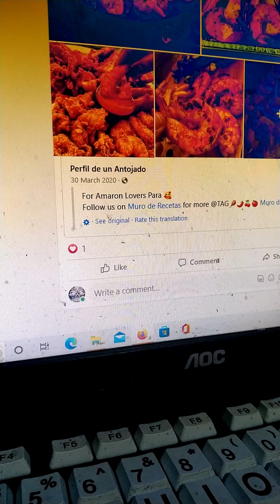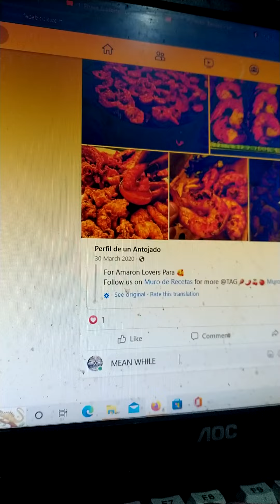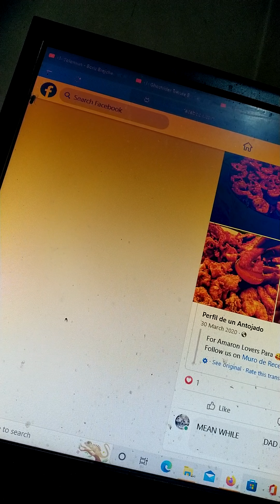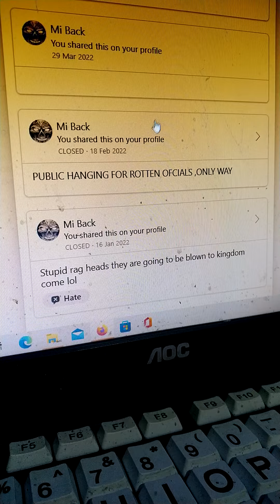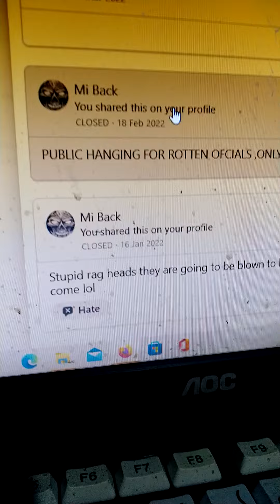the COMMUNITY STANDARD ARE AFTER ME